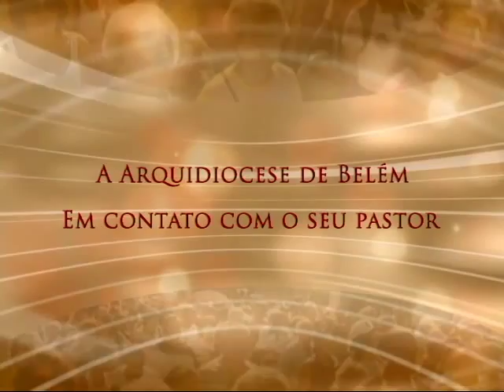Conversa com Meu Povo - 10/11/2015